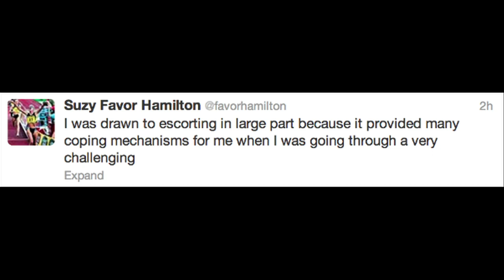Hamilton, Big Ten sports icon, admits to working as call girl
Chicago Tribune sports reporter Phil Hersh offers details and insight on former Olympian Suzy Favor Hamilton and her life as a call girl. (Posted: Dec 20, 2012.) subscribe to this channel, or follow us @TribVideo.